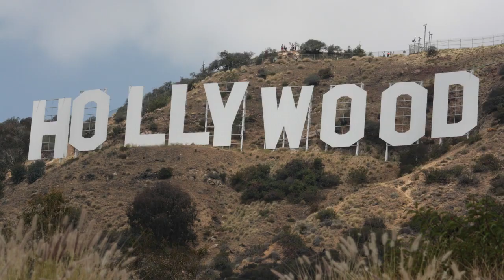Music,Cinema,Theater,Mass media in the United States